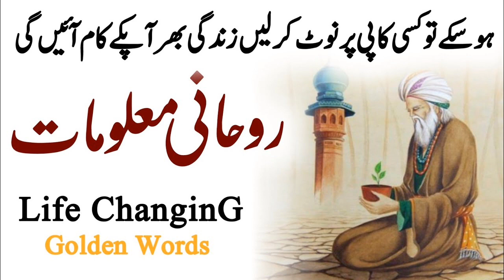Hikmat ki Baatein: Pearls of Wisdom in Urdu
hikmat ki batain in hindi

Video credits: A.H.R
Artist: Rizwanur Rahman  ( jama e )
Production: @IslamicChannelUrdu2021